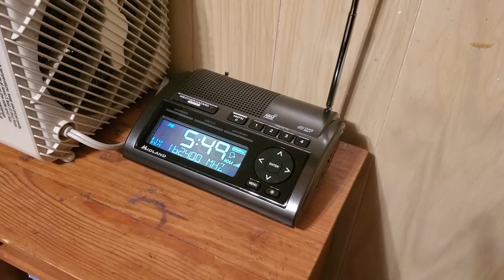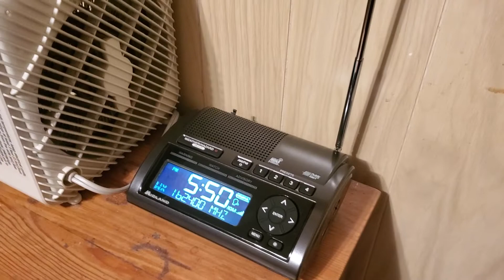No EAS: Special Weather Statement and Special Marine Warning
Apparently, Ruskin doesn't set off the alarm tones for Special Marine Warnings. Or do they?

National Weather Service Tampa Bay Area Ruskin FL
516 PM EDT Thu May 13 2021

The National Weather Service in Ruskin has issued a

  Charlotte Harbor and Pine Island Sound...
  Coastal waters from Bonita Beach to Englewood FL out 20 NM...
  Coastal waters from Englewood to Tarpon Springs FL out 20 NM...

* At 516 PM EDT, a severe thunderstorm capable of producing
  waterspouts was located 11 nm west of Manasota Key, moving
  southeast at 20 knots.

  HAZARD...Waterspouts, wind gusts 34 knots or greater, and small
           hail.

  SOURCE...Radar.

  IMPACT...Waterspouts can quickly form and capsize boats, damage
           vessels, and create suddenly higher waves. Make sure all
           on board are in a secure location and wearing life
           jackets. Expect wind gusts in excess of 34 knots,
           suddenly higher waves, frequent lightning, and heavy
           downpours. Make sure all on board are wearing life
           jackets.

  Gasparilla Island, Englewood, M15 Reef, Venice Inlet, Manasota Key,
  Don Pedro Island and Venice.

      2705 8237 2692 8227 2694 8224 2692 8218

WATERSPOUT...POSSIBLE
HAIL...75IN
WIND...34KTS